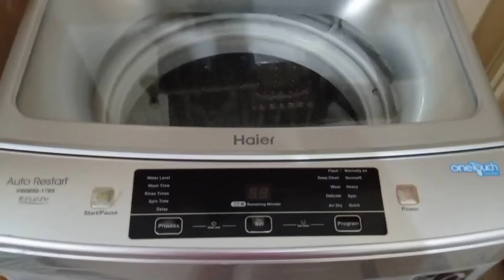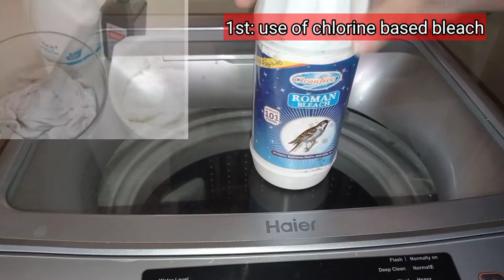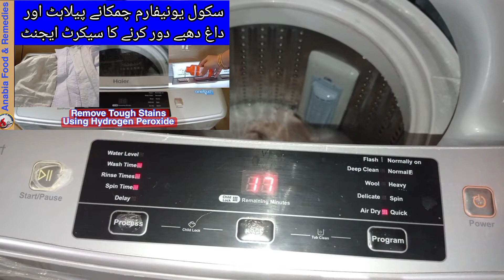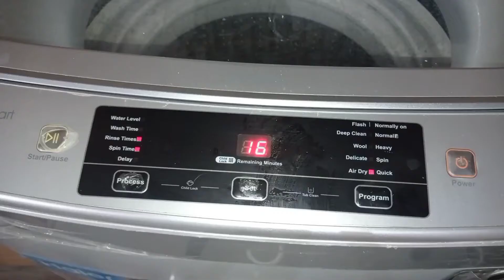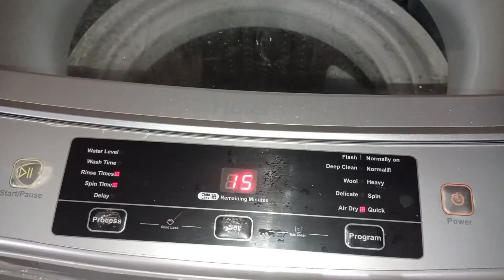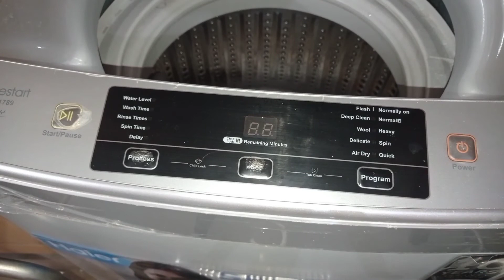How To Clean The Yellowness Of White Clothes | Why White Cloth Turn Yellow | Anabia Food & Remedies